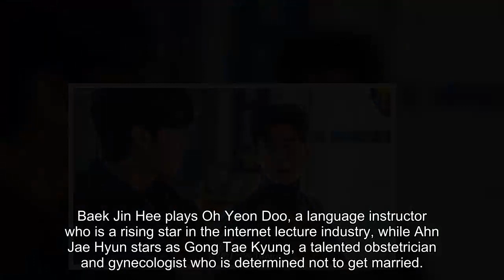Ahn Jae Hyun, Baek Jin Hee, And Jung Eui Jae Confront Each Other At The Police Station In “The Real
KBS2’s Saturday-Sunday drama “The Real Has Come!” has dropped new stills!

“The Real Has Come!” is a drama about a single mom who gets into a contractual fake relationship with a man fervently opposed to marriage. Baek Jin Hee plays Oh Yeon Doo, a language instructor who is a rising star in the internet lecture industry, while Ahn Jae Hyun stars as Gong Tae Kyung, a talented obstetrician and gynecologist who is determined not to get married.

Previously in “The Real Has Come!” Oh Yeon Doo, Gong Tae Kyung, and Kim Joon Ha (Jung Eui Jae) met for the first time at Tae Kyung’s gynecology clinic. Oh Yeon Doo’s ex-boyfriend Kim Joon Ha found out about Yeon Doo’s pregnancy and yelled, asking who the father of her child is. Gong Tae Kyung, who was watching this, stood in between Joon Ha and Yeon Doo, claiming that he is the father of the child.

Amidst all this, the newly released stills preview Tae Kyung and Joon Ha confronting each other at the police station while Yeon Doo looks at Tae Kyung with wary eyes. In particular, Tae Kyung’s and Joon Ha’s faces have scars, and their hair is messed up as if they were engaged in a physical fight. Viewers are curious to find out why they are at the police station with such messy appearances.

The next episode of “The Real Has Come!” will air on April 15 at 8:05 p.m. KST.